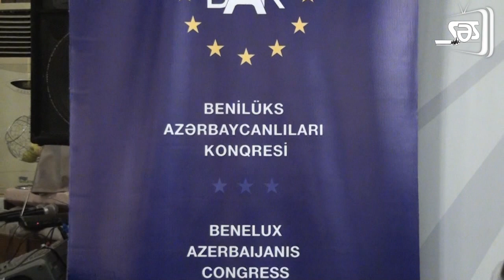Vəkillər günü ilə bağlı tədbir keçirilib